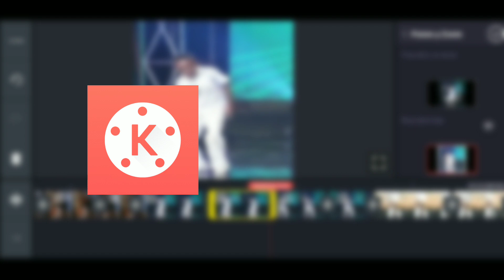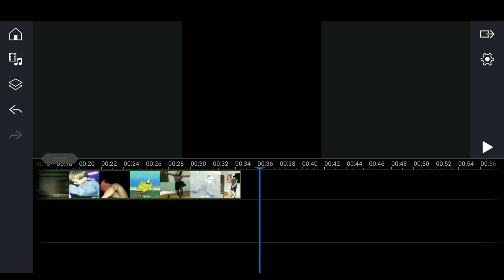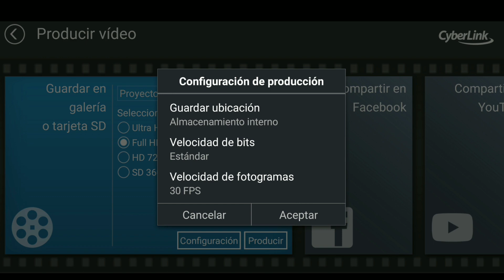💥🅲🅾🅼🅾 EXPORTAR/ RENDERIZAR VIDEOS 🎥 a 60 FPS desde Android 2020 📱| En Kinemaster| Powerdirector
😳¡En este vídeo te ENSEÑARÉ A EXPORTAR VIDEOS A 60 FPS en Android! 📱💥
¡También aprenderás a cómo exportar videos en alta calidad y a 4k en tu móvil!

0:00 Inicio del vídeo
☑️ Cómo exportar un video a 60 fps en Android ➡ 0:42
☑️ Exportar videos a 60 fps desde PowerDirector ➡ 1:50

🔴 ¡Mi vídeo más famoso!

Este efecto fue hecho Play Date en Kinemaster.
Aquí te enseñaré a cómo hacer el efecto Timothee Chamalet.

¡Gracias a todos por apoyarme! ❤❤❤❤❤❤❤❤❤❤❤❤❤❤❤❤❤❤❤❤❤